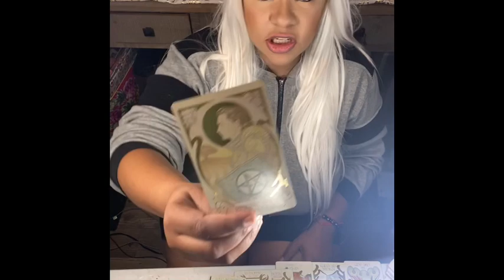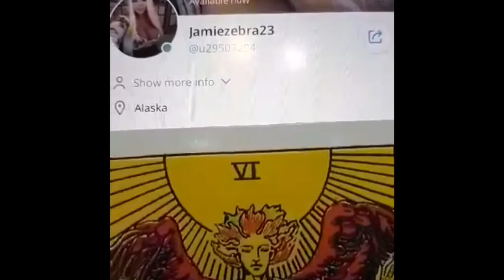VIRGO WEEK OF OCTOBER 12TH 2020 TAROT READING ( LETS TALK ) JAMIEZEBRA23.com